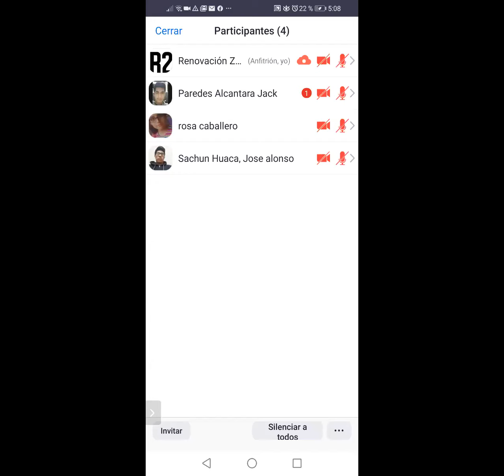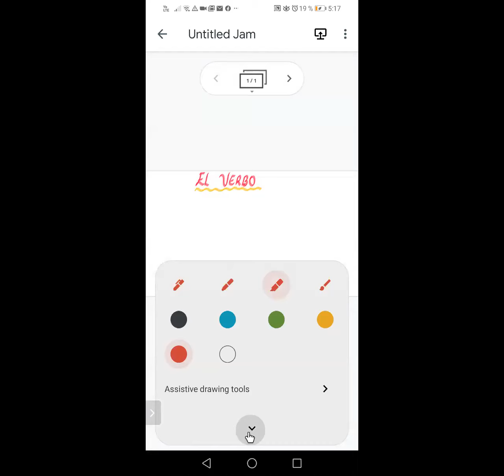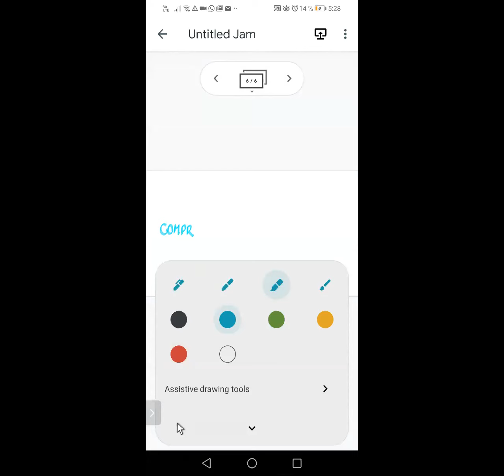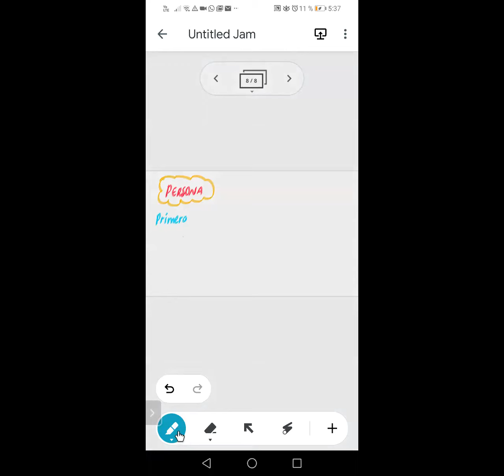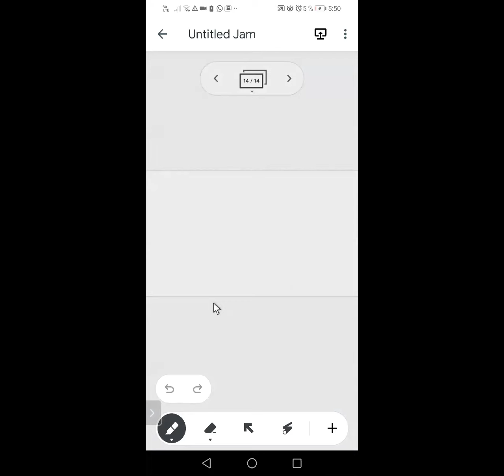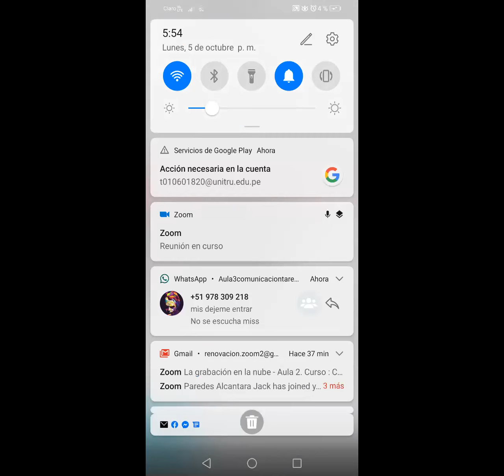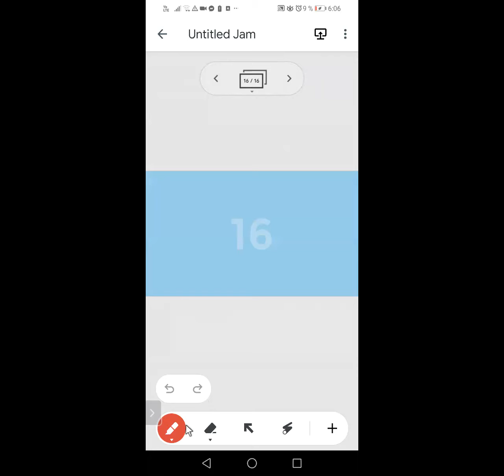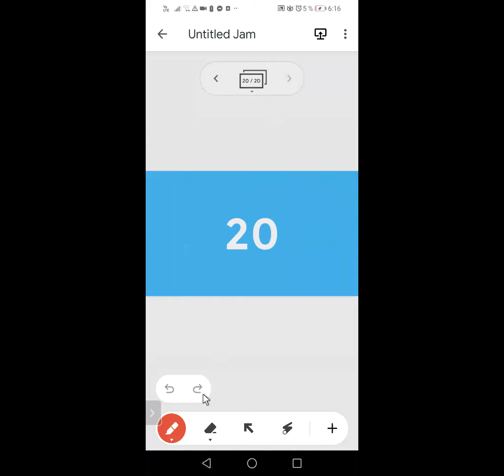Aula 3 Curso Comunicación Tema El verbo UU 5OCT 5 05PM